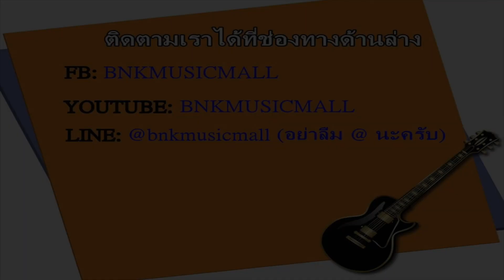รีวิว แนะนำ การเลือกซื้อ กีต้าร์ โปร่ง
รีวิวแนะนำดีๆสำหรับผู้เริ่มเล่นกีต้าร์ครับ